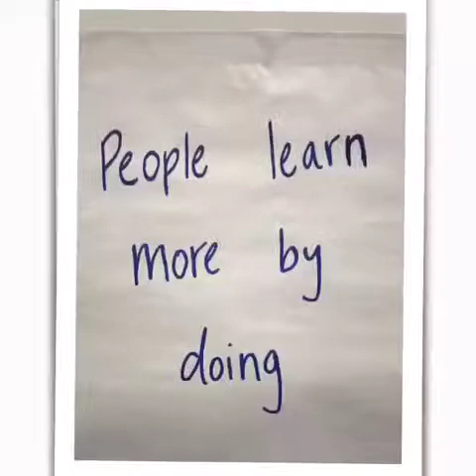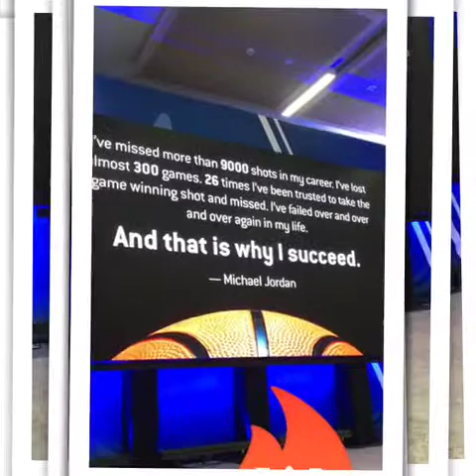Why Come To Events?